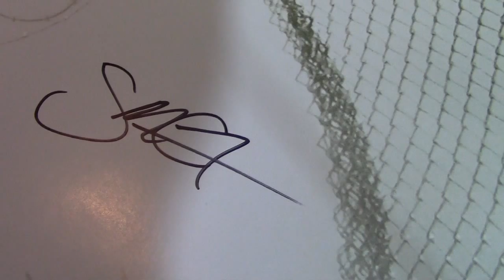GeekonBloopers - 7/4 thru 8/1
Hey everyone, here's another blooper reel!